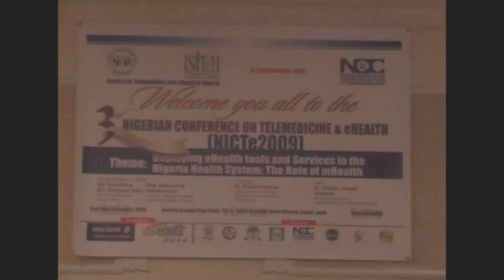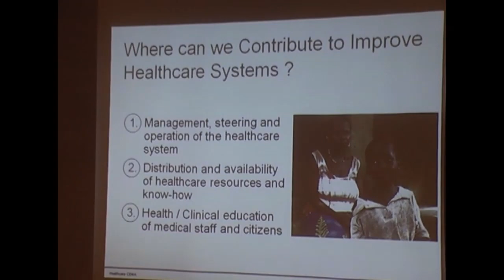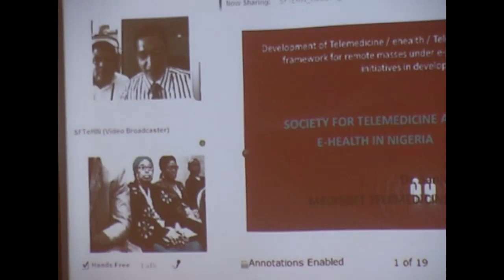A revisit to the 3rd Telemedicine and eHealth Conference on 2009